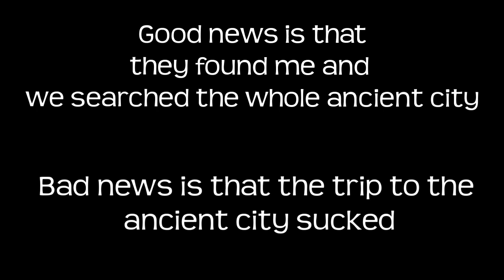"Laugh Out Loud with Muppy and Friends: Hilarious Minecraft Moments!"